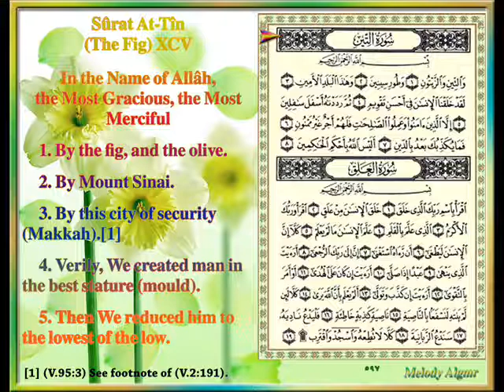Sûrat At-Tîn (The Fig) XCV, The reader, Sheikh Yasser Ad-Dosari with translation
سورة التين للقارئ الشيخ ياسر الدوسري مع الأيات والترجمة.
Sûrat At-Tîn
(The Fig) XCV

In the Name of Allâh,

     1. By the fig, and the olive.

     2. By Mount Sinai.

     3. By this city of security (Makkah).[1]

     4. Verily, We created man in the best stature (mould).

     5. Then We reduced him to the lowest of the low.

     6. Save those who believe (in Islâmic Monotheism) and do righteous deeds. Then they shall have a reward without end (Paradise).

     7. Then what (or who) causes you (O disbelievers) to deny the Recompense (i.e. the Day of Resurrection)?

     8. Is not Allâh the Best of judges?

[1] (V.95:3) See footnote of (V.2:191).